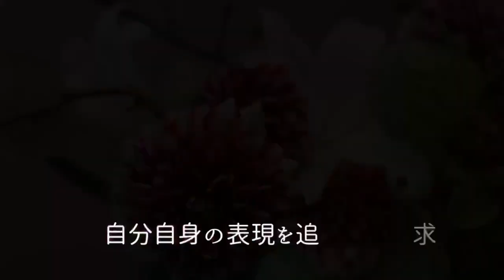坂田甚内の花器にいける。 No.467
今回、使用してます花器は坂田甚内さんの
作品です。
坂田甚内さんを検索してみてください。
すご〜い作家さんです。

花材　花梨　つるうめもどき　ユリ　椿
花器　陶器花器　坂田甚内作